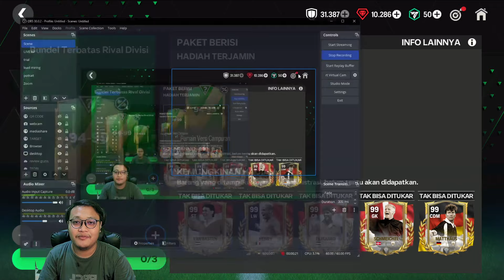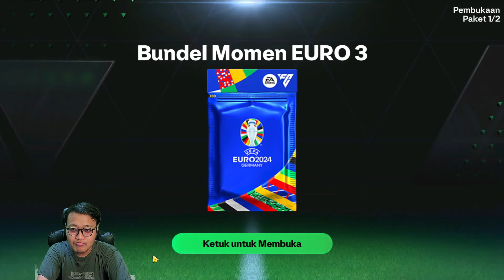AKUN PALING BAU DI DUNIA! GACHA RIVAL DIVISI APAKAH WANGI? DAPAT PEMAIN TERMAHAL DI FC MOBILE HIKMAH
All in gacha rival divisi fc mobile. Open pack rival divisi fc mobile. Gacha rival divisi hoki. Tips hoki di fc mobile.

GEAR YG GW PAKAI:
- Gamepad/Stik : Rexus Gladius GX 2

Kalian ingin investasi pemain fc mobile? atau bingung cara invest pemain di fc mobile? Kalian wajib banget nonton video cara invest pemain di fc mobile. Gw juga bahas saran pemain yang bagus untuk investasi di fc mobile. Pemain yang bagus untuk investasi. Cara mendapatkan koin di fc mobile dengan cepat. Cara griniding koin fc mobile. Cara mengetahui harga pemain fc mobile akan naik atau turun. Cara invest pemain di fc mobile. saran pemain invest di fc mobile.

Terimakasih sudah menjadi penonton setia Bobo Channel guys

GASS DISAWER BRO KUU! BIAR BISA FACE CAM

More tags:
Fifa mobile 23
EA Sports Fifa Mobile 23
Review gameplay pemain fifa mobile
Cara setting grafik EA FC mobile
Cara setting controller EA FC Mobile
EA FC Mobile event
Event terbaru EA FC Mobile
Cara klaim pemain EA FC Mobile
Setting grafik EA FC Mobile
Rekomendasi GK terbaik EA FC Mobile
Rekomendasi pemain FC Mobile murah dan bagus
Best GK in FC Mobile
Saran kiper terbaik di FC Mobile
Rekomendasi GK terbaik di FC Mobile
Gameplay kiper terbaik FC Mobile
GK terbaik FC Mobile.
GK terbaik di fifa mobile saat ini
Saran kiper fifa mobile terbaik saat ini
Gameplay Nesta 114 rekrutan misterius
Review gameplay Nesta 114
Review gameplay duet CB terbaik fifa mobile
Review gameplay Nesta 114 Maldini 112
GK yang cocok untuk Nesta
Pemain fifa mobile yang dibawa ke EA FC Mobile
Pemain pioneer fifa mobile
EA FC Mobile rilis
Best CB in FC Mobile
Rekomendasi CB terbaik EA FC Mobile
Saran CB terbaik FC Mobile
Best CB in EA FC Mobile
Rekoemndasi duet BC terbaik FC Mobile
Saran duet CB FC Mobile terbaik saat ini
CB FC Mobile bagus dan murah
Kiper terbaik di fc mobile
Saran gk fc mobile terbaik
Best GK in fc moble
Kiper cheapbeast terbaik di fc mobile
Kiper chipbis terbaik di fc mobile
GK yang bagus di fc mobile untuk pemula
Review kiper fc mobile
Review gameplay gk di fc mobile
Rekomendasi gk dengan reflek terbaik di fc mobile
Event tots fc mobile
Tips main arena tots
Cara mendapatkan pemain UTOTS di fc mobile.

Thanks a lot X @MadridistaaFC @minusfcmobile @Sappurit @FCMobileForum posting great and legit information! Go follow them on X guys!